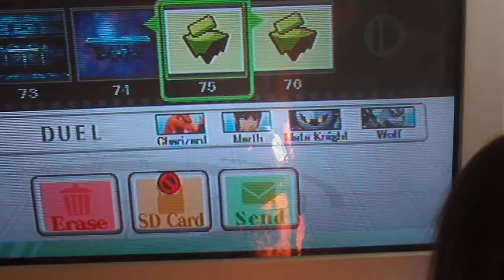Marth Phails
I whip marth in a fight 3 times!